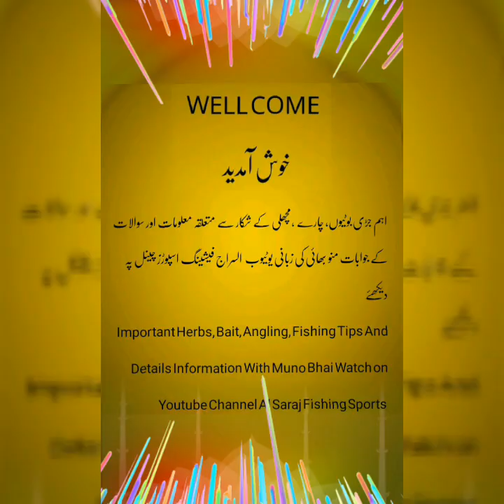مٹی اور جڑی بوٹیوں سے چرئ بنانے کا طریقہ کار مچھلی پکڑنے کے لے منو بھائی کی زبانی قسط نمبر 16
Fishing Herbs Bait is one of those baits that fish immediately understand as food. Even on a river where the fish rarely see an angler, they will take green ground Bait. There are several ways of making this attractive bait and I would like to tell mine knowledge about Herbs

Professional angler specializing on carp who travels the world following his passion. You'll find all sports of videos about my work on this channel, filmed all around, including carp fishing in the Pakistan and further afield. All of it is raw footage, filmed on handy cams, Mobile Phone and Go Pros. I hope you enjoy watching it as much as I enjoy compiling it. Thanks for visiting my channel.

*** COPYRIGHT ***
All content used is copyright of Alsaraj Fishing Sports, Use or commercial display or editing of the content without proper authorization is not allowed.